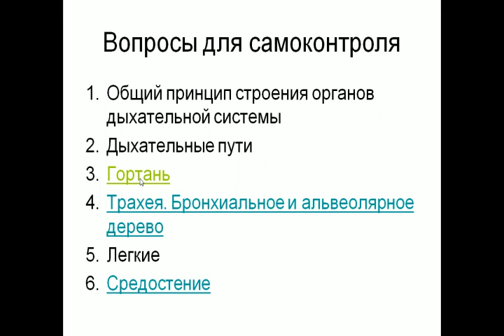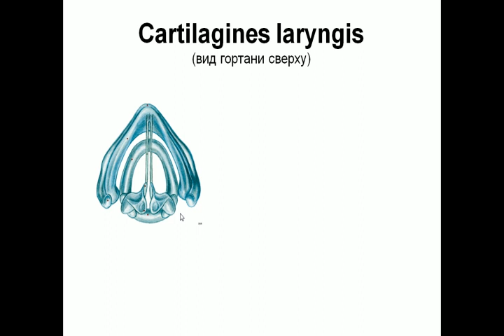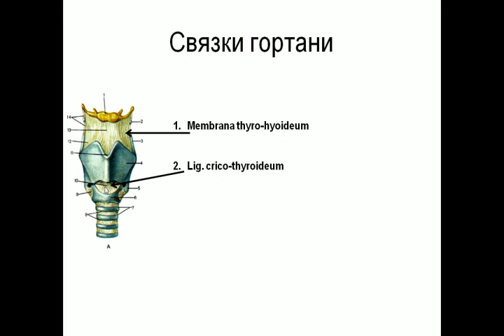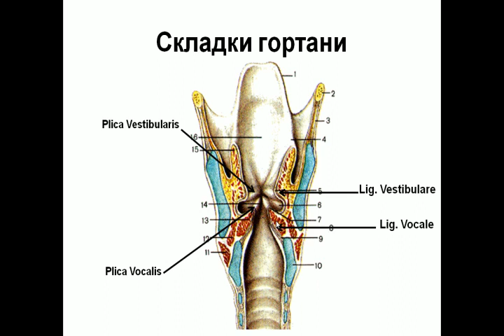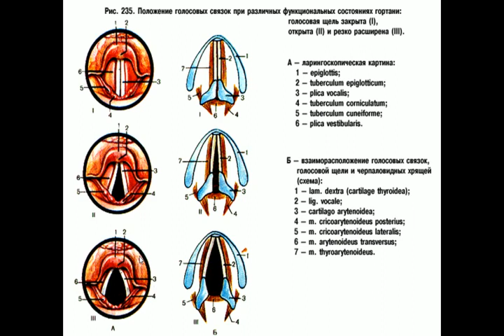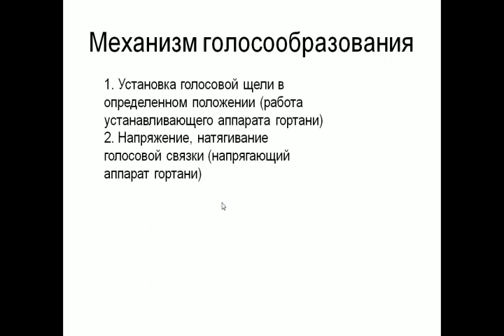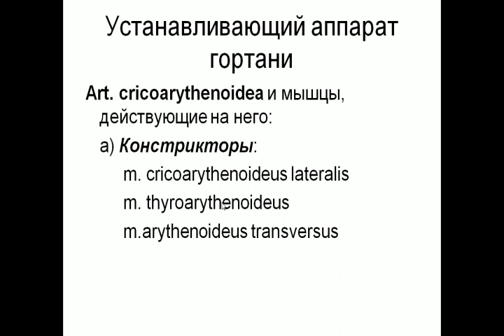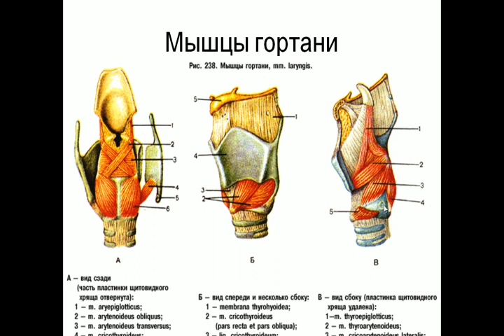Строение гортани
Фрагмент практического занятия для студентов медицинского института Балтийского федерального университета им. И.Канта (г. Калининград).
Рассматривается анатомия гортани и верхних дыхательных путей. Видео может быть рекомендовано для студентов медицинских вузов, изучающих анатомию человека с использованием  латинской терминологии.